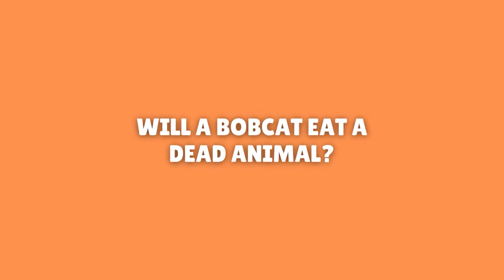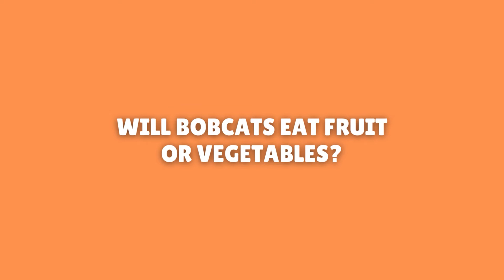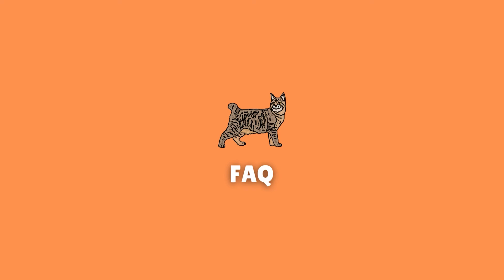What Do Bobcats Eat: A Bobcat’s Diet Revealed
What do bobcats eat? Bobcats are carnivorous and primarily hunt small mammals such as rabbits, hares, and rodents. They may also prey on birds, reptiles, and fish, as well as larger mammals like deer or domestic livestock in some cases.

Bobcats are skilled hunters and use their excellent vision, hearing, and sense of smell to locate and catch their prey. They may also scavenge on carrion or consume plant matter when other food sources are scarce.

In addition to their primary prey of small mammals like rabbits and rodents, bobcats have been known to hunt birds, reptiles, and fish, especially near water sources.

They are opportunistic predators and will also scavenge on carrion when food is scarce. In areas where humans live, bobcats may occasionally prey on domestic animals such as chickens or small pets, though this is relatively rare.

0:00 Intro
0:33  What do bobcats eat
1:17 A Bobcat’s Favorite Food
1:53 Are bobcats carnivores
2:17 How do bobcats kill their prey
3:07 Will a bobcat eat a dead animal
3:41 Do bobcats eat livestock
4:20 What not to feed a bobcat
5:32 Do bobcats eat housecats
6:11 What do bobcats eat in the desert
6:44 What do bobcats eat in the winter
7:16 Will bobcats eat fruits or vegetables
7:40 Do bobcats eat fish
8:07 FAQ